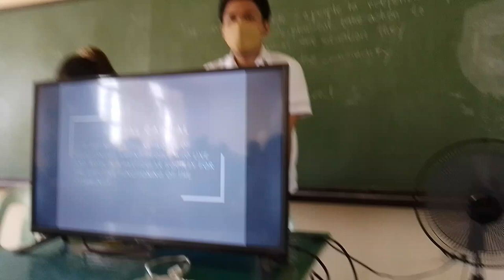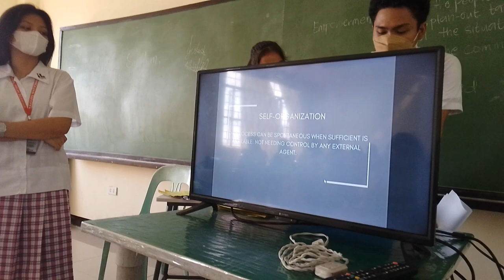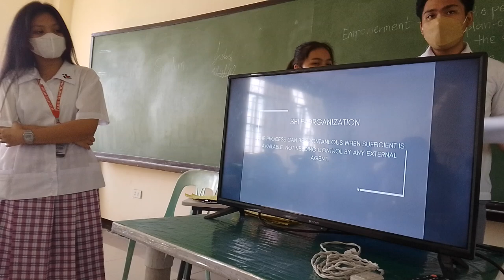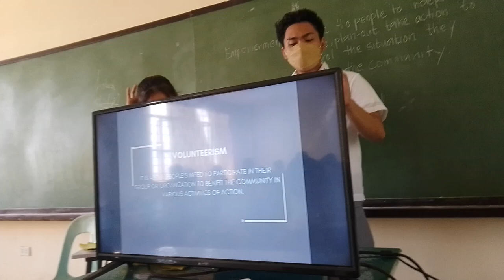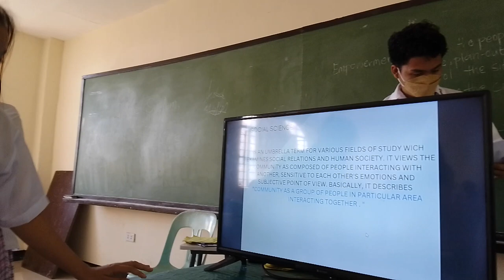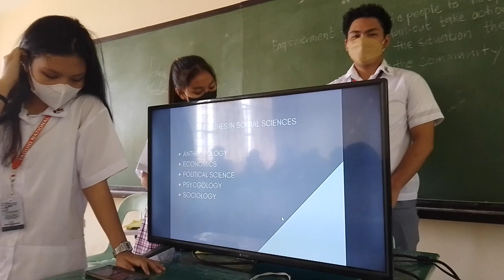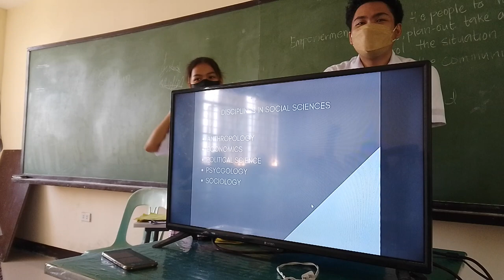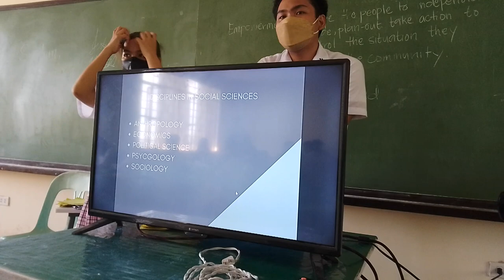Group 1: Report Part 1